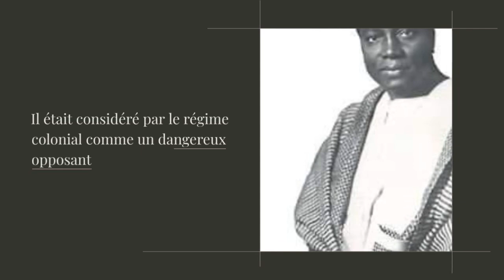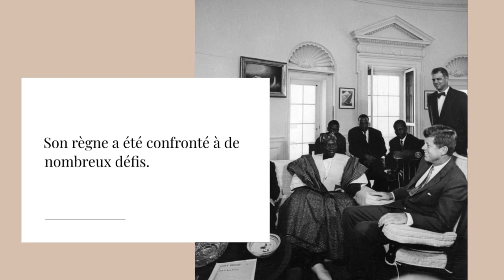MODIBO KEITA : Le combat inspirant pour la justice et l'indépendance du Mali.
L'héritage de Modibo Keïta est complexe et fait l'objet de débats. Certains le considèrent comme un héros de l'indépendance et un visionnaire pour son engagement en faveur du développement du Mali et de l'Afrique. D'autres critiquent ses politiques économiques et les résultats mitigés de son règne.

Quoi qu'il en soit, Modibo Keïta reste une figure emblématique de l'histoire du Mali et un leader qui a laissé une marque indélébile sur le pays et le continent africain. Son engagement en faveur de l'indépendance, du panafricanisme et du développement continue d'inspirer les générations actuelles.